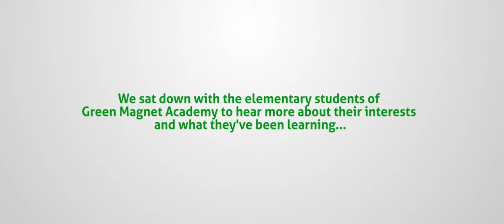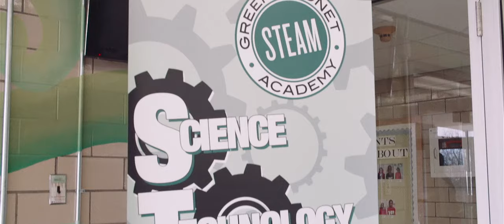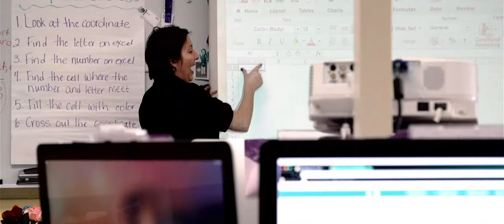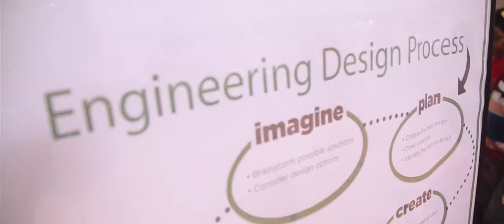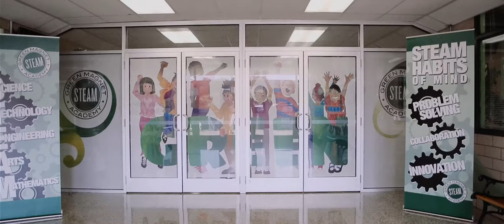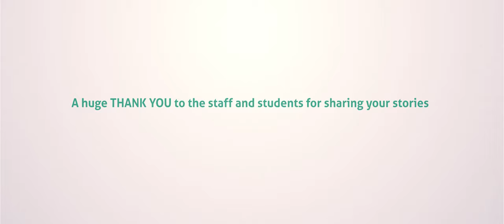GreenAcademy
Green Magnet Academy Video 2015